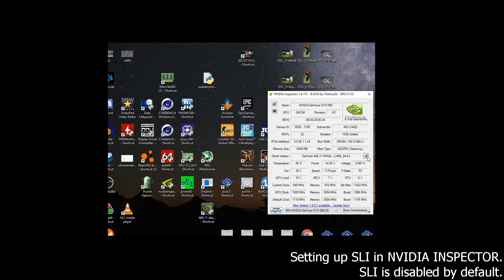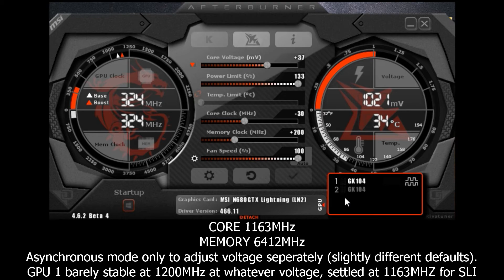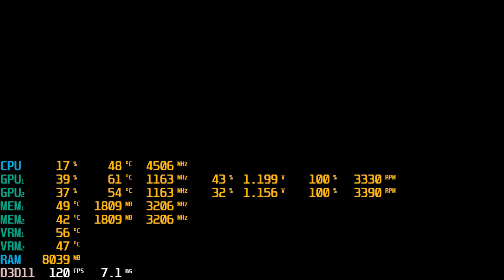Nvidia GeForce GTX 680 SLI OC - 900p high settings w/ power usage | APEX LEGENDS S08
Hello everyone!
In this video I test two GTX 680s in SLI to see how they hold up with Apex Legends in 2021.
These cards are from 2012 and still have latest driver support!
SLI compatibility is not perfect for this game, but is still very good.

The cards have a mild overclock
cpu is also overclocked to 4.5ghz.
Played one game in Olympus
Capped at 120fps for more stability.
Also with live total system power consumption! (3:39​-11:11 and 13:13​ - end)
(audio slightly out of sync 1:14-3:39 sorry)

TEST SYSTEM:

Motherboard: Asus P8Z77-M Pro

CPU: i7 3770k @ 4.505GHz

RAM: ddr3 2 x 8gb Corsair Vengeance PRO Silver@2135MHz CL10 1T

GPU: 2 x Nvidia GeForce GTX 680 Lightning 2gb
1163MHz core, 3206MHz memory
(running pci-e gen 3, x8 lanes each)

PSU: Coolermaster G750M 750W psu

SLI ISSUES/FIXES:
-Certain areas cause artefacts.
-Occasional black screen when changing settings/starting game but tabbing in and out of game fixes this.
-Flickering when looking at certain areas.
-Player banners flicker.
-Capping fps REALLY helps. High fps with sli for this game doesn't work very well, but cards can be maxed out at lower fps absolutely fine.

Please see the playlist for Apex Legends with these and GTX 480s in SLI:

Support appreciated!